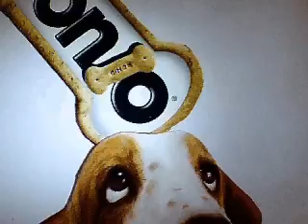Cut Out's?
My 1st True animation,   using cereal boxes and other boxes to cut out the figures to animate